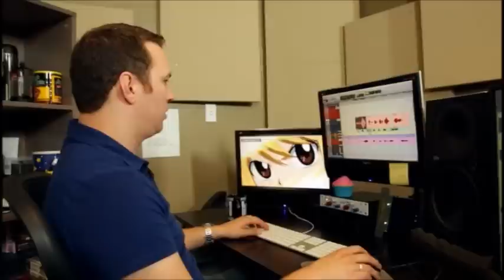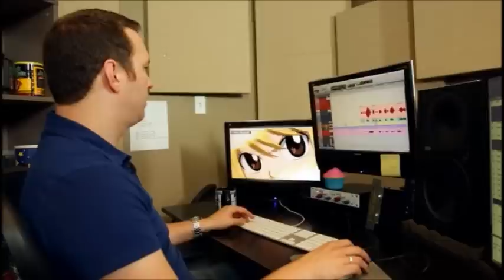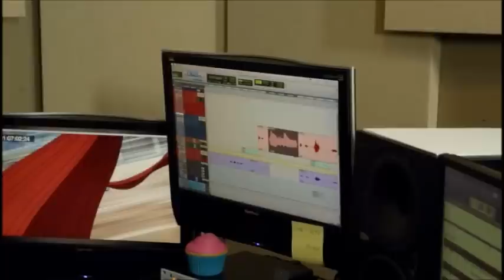Fairy Tail- Being Lucy